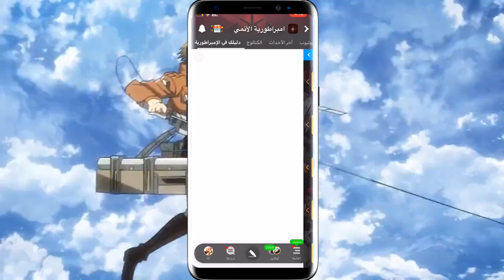ملخص الموسم الاول والثاني و الثالث من الهجوم على العمالقة ب 11 دقيقة !!!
كود الخصم : evil9

جدول القناة
الاحد - رين
الاثنين - ايفل
الثلاثاء - ماتو
الاربعاء - فاضي
الخميس - ايفل
الجمعة - عزام
السبت - ايفل

اعضاء القناة

ماتو - مدير القناة - ممنتج - مقدم
ايفل - مقدم
رين : مقدمة
عزام - مقدم - ممنتج
سايكو - ممنتج

عدد المشتركين وقت نزول المقطع : 👫
|40.802|